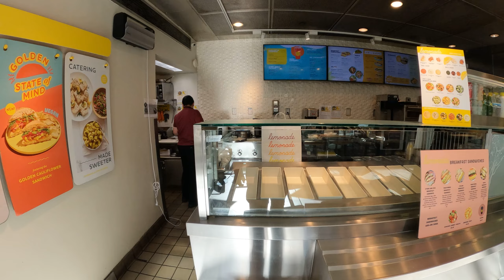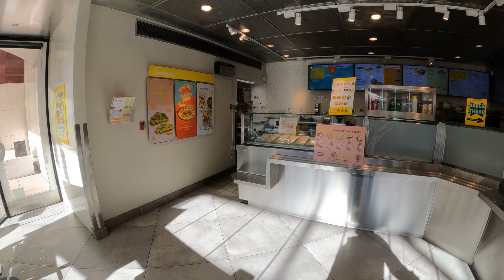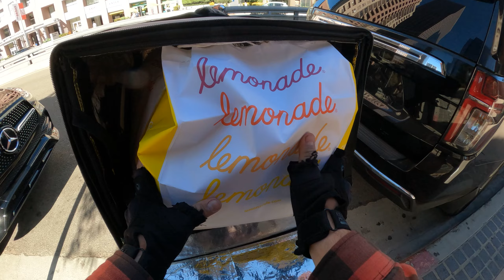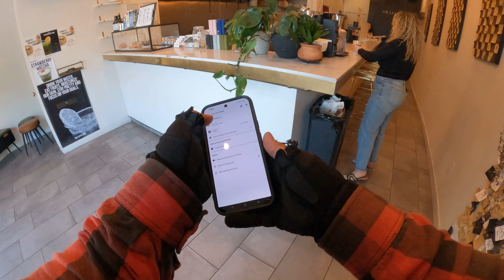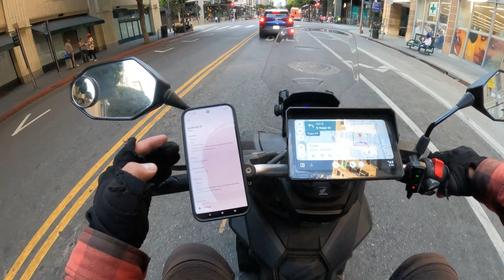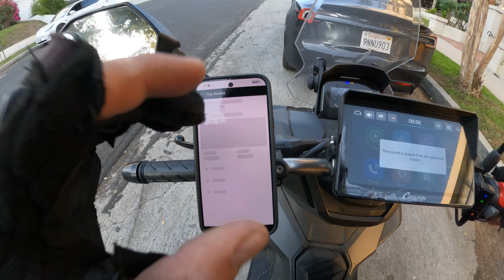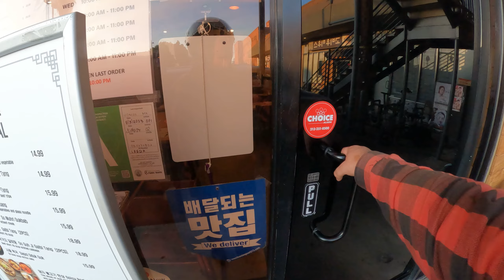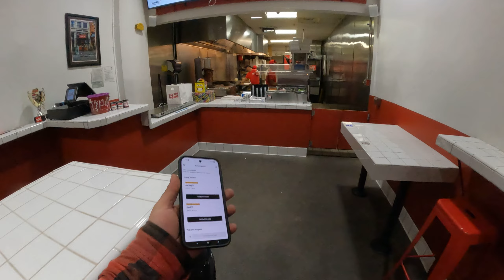Dropped A Large Catering Order On The Freeway! Lol Food Delivery Diaries - DoorDash UberEats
Most of the videos on this channel are raw, unedited, and uncut. You can scroll through them however you like, but for the best experience, try watching from the beginning. There are clickable chapters in the description to help you jump to key parts. Enjoy!

00:00:00 Starting a Catering Delivery Day
00:02:31 Testing New Delivery Setup
00:05:15 Unexpected Food Delivery Mishap
00:07:57 Delivery Mishap and Customer Strategy
00:11:17 DoorDash Delivery Challenges
00:12:21 DoorDash Prioritizes Unusual Deliveries
00:14:41 Upgrading Filming Equipment for Better Video Quality
00:16:31 LAPD Helicopter Activity in Little Tokyo
00:19:11 Customer Order Mishap
00:21:41 Navigating Difficult Delivery Locations and No Tip Orders
00:24:36 Understanding Delivery Tips and Base Pay
00:29:03 Hitting 8,000 Miles on My ADV Scooter
00:31:03 LA Dodgers vs. Mets: Key Game Analysis
00:31:47 Excitement Over Dodgers vs. Mets World Series Game
00:35:10 Dodgers Close in on World Series Victory
00:37:03 Traffic Chaos After Dodgers Game
00:39:14 Summary of Earnings from Recent Delivery Jobs

📺GPS Navigator Screen - Carpuride W702 Wireless Portable Dual Bluetooth Waterproof IP67 Motorcycle Stereo